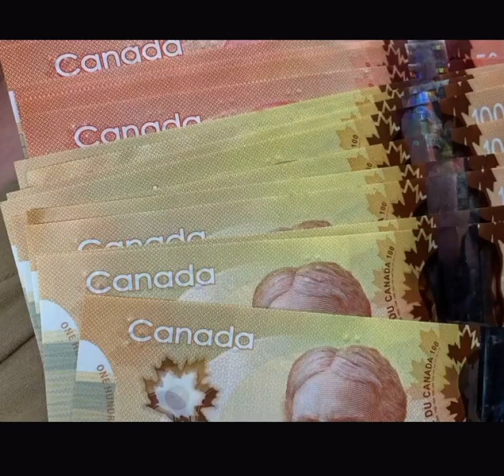Product Of The Hood by Lenny B